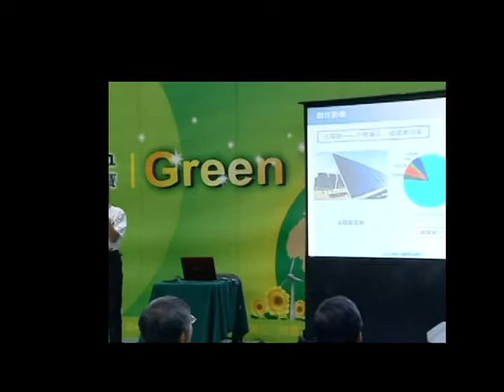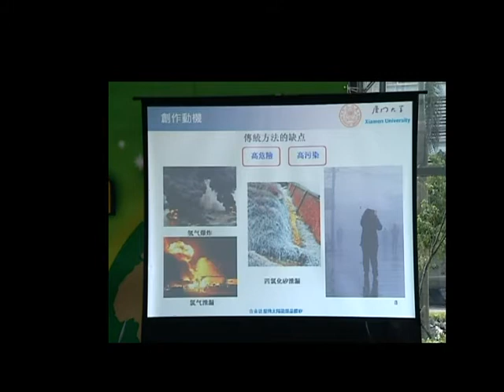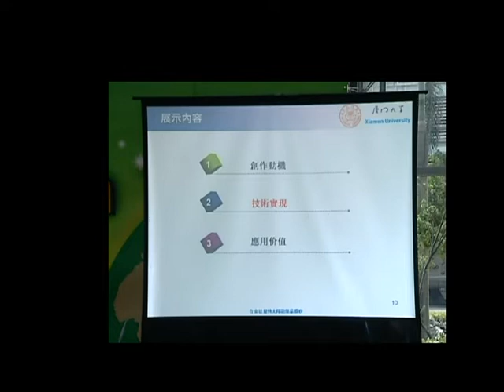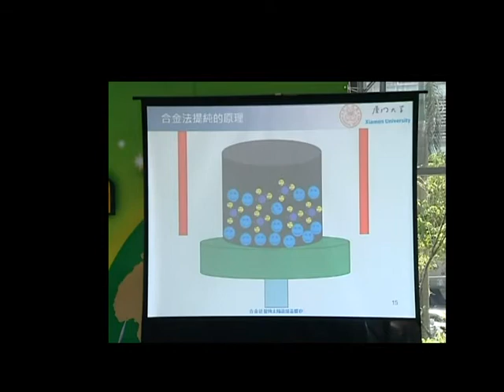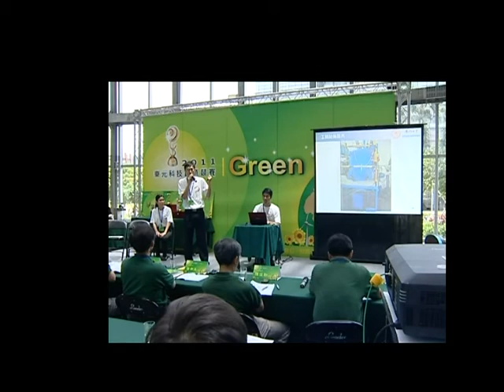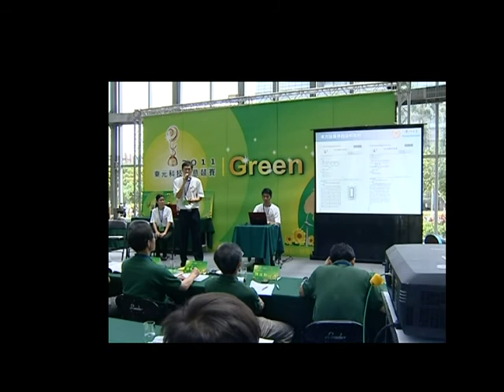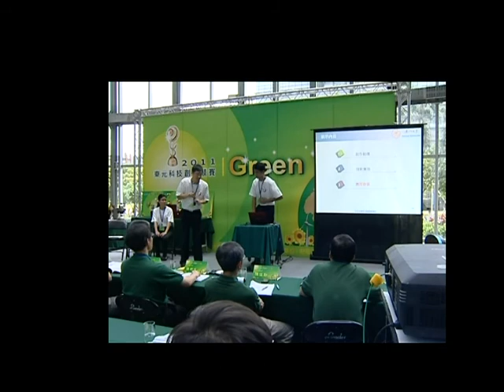2011東元科技創意競賽(示範觀摩)－合金法提純太陽能級晶體矽(1)